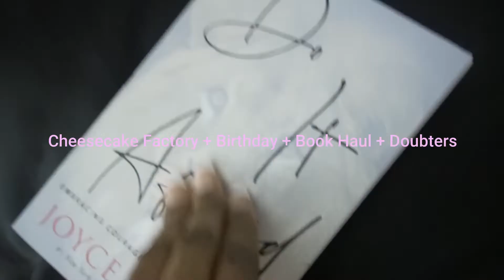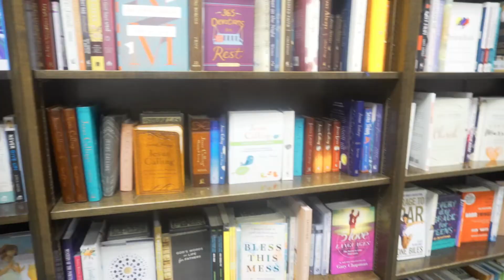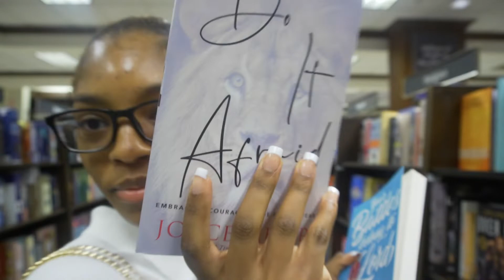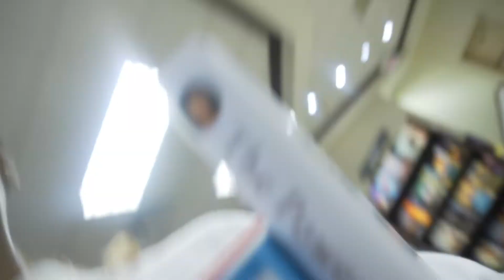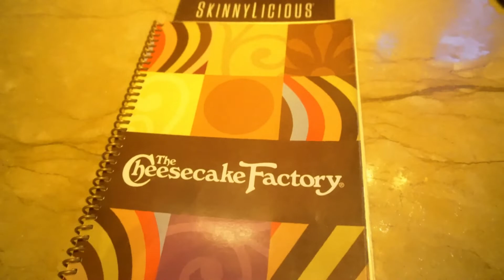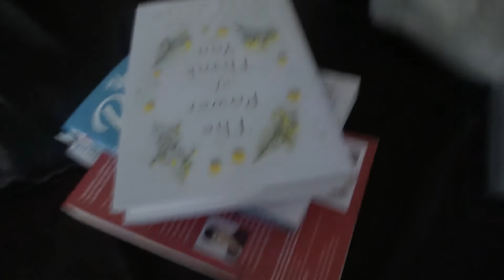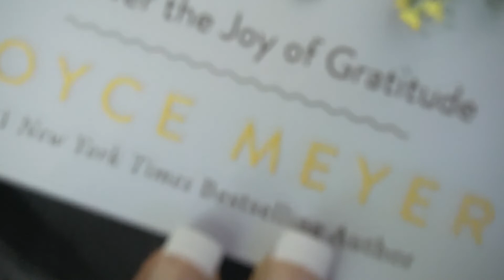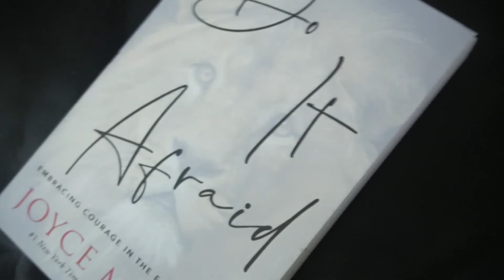DAILY VLOG: NIGHT OUT, BEING VULNERABLE, MOTHERS DAY, CAR CHATS &MORE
Hey Gurls! 🤍 MOTHERS DAY WAS LIT, WENT TO BARNES&NOBLE, CHEESECAKE, AND I BECAME MORE VULNERABLE WITH YA'LL AND SHOWED SOME OF MY INSECURITIES ♡
So that I can keep producing content in the future.

CHAPTERS♡
0:00-0:36 INTRO
0:37-10:00 CAR CHATS
10:00-11:56 BOOKSTORE
11:56-13:29 CHEESECAKE
13:29 -25:20 BEING VULNERABLE
Faq🤍
Camera: Sony ZVE10
Race: BLACK gurl
Age: 20 years young
Major in Colleg: law ( possibly civil law)
Height : 5'4

Christmas Desire

Do you speak another language?